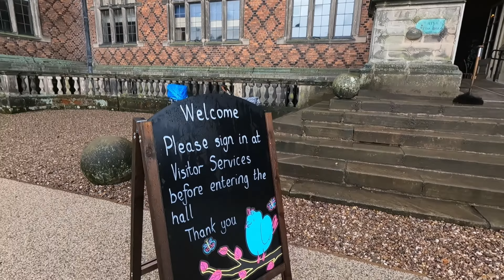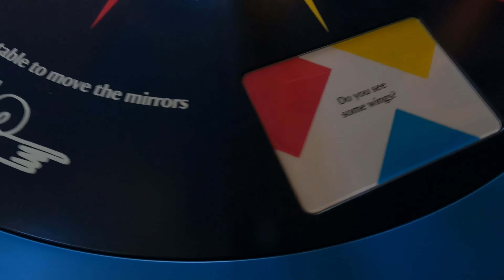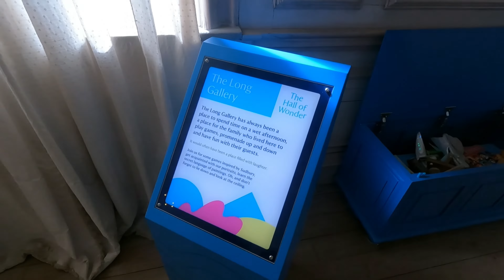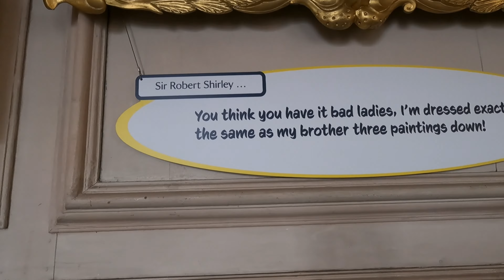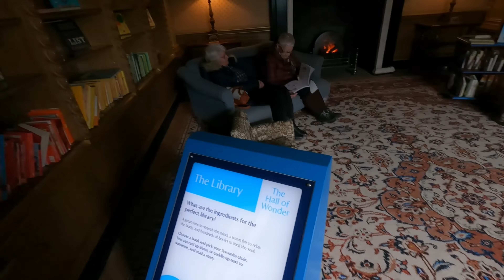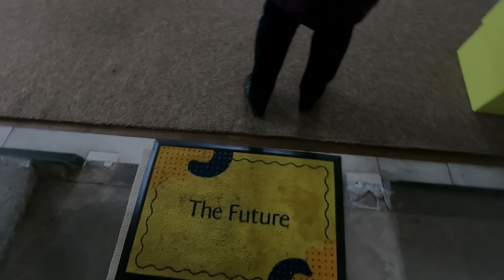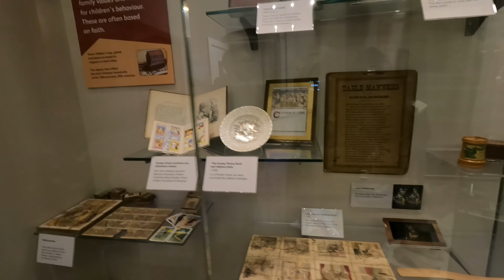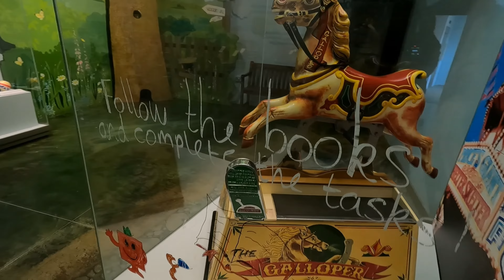Sudbury hall , national trust walking tour 2023 in march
Sudbury Hall is a country house in Sudbury, Derbyshire, England. One of the country's finest Restoration mansions, it has Grade I listed building status. The National Trust Museum of Childhood is housed in the 19th-century servants' wing of Sudbury Hall.
  MUSEUM OF CHILDHOOD